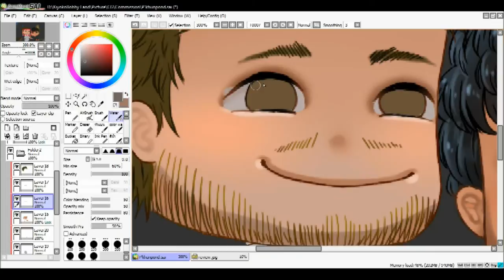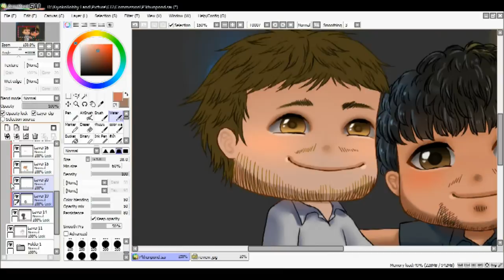[Speedpaint] Senior and his friend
This is my second speedpainting video in commission work
My senior use this picture as a gift for his friend. cute!
I already got permission for uploading this video in public.
note: This video is made for fun. Only picture is purchased.
Song
1. The Night Falling